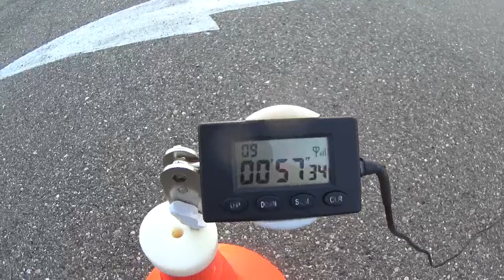Gymkhana GP 2018 Stage 3/Piter Kozlovskiy/HONDA BROSS650/Heat 2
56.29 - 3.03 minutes